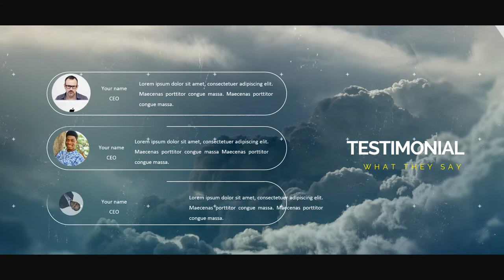Jasa Video Promosi Duta Wisata, Video Promosi Iklan Pariwisata, Terbaik Saat ini